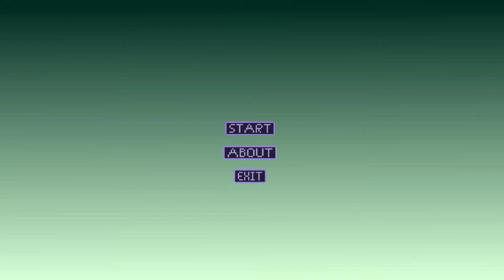Team Project 1: Game Footage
Made By:
Michael Justice
Declan Ford
Jacob Lowe